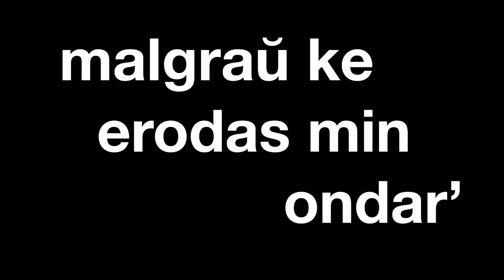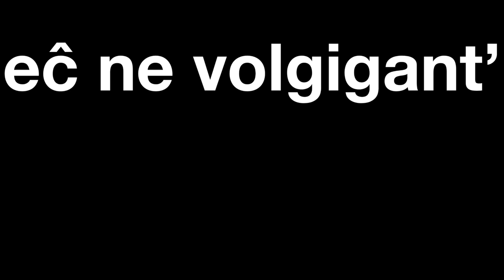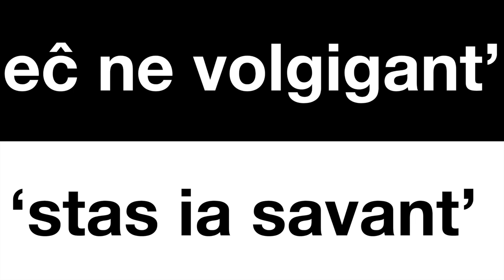Konsolarmeoj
Kanzono verkita de Tomio Frejarö
Kantita de Gijom' Armide kaj Tomio Frejarö
Miksita kan aranĝita de Laurent Burgbacher

Teksto:

Vi dum plor’
al mi deĵor’
daŭre tro akra memor’

Elsendis mi milojn da konsolarmeoj
vane serĉis vin trans ŝtorma mar’
Kontraŭ mia sci’ regis min korektideoj
malgraŭ ke erodas min ondar’

Plia angor’
plia dolor’
plia pruntita fervor’

re-re-ripetiĝas la teatraĵ’
Malforiris ni de la malkontentŝoseoj
ĉiam pliaj ŝtonoj al la pakaĵ’

Eĉ ne vol-gigant’
’stas ia savant’

Lasta tag’
via ag’
restis mi kiel papag’

Postsendis mi milojn da konsolleteroj
DonKiĥota rev’ pri sunveter’
kontraŭ ĉia sci’ daŭre pro korektesperoj
Feliĉe fine fiaskis la konker’